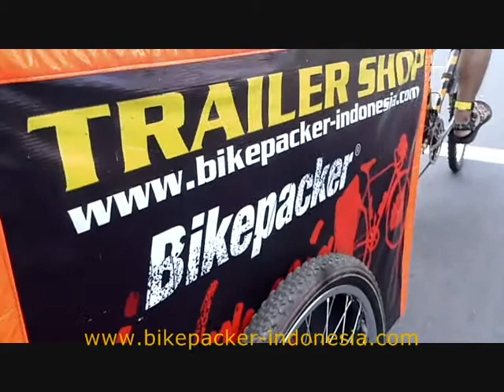TrailerShop Car Free Day Jkt.wmv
Trailershop Bikepacker Indonesia

Hadir dengan inovasi baru dibelantara komunitas pesepeda Indonesia, dibulan agustus 2010. Dengan 'Trailershop' ini kami dapat menjangkau para konsumen di areal CFD (Car Free Day) di kota Jakarta, atau di berbagai event sepeda. Bergerak dari satu tempat ke tempat lain, ditarik dengan sepeda.